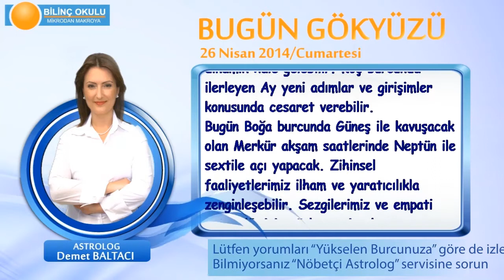ASLAN Burcu, GÜNLÜK Astroloji Yorumu,26 NİSAN 2014, Astrolog DEMET BALTACI Bilinç Okulu